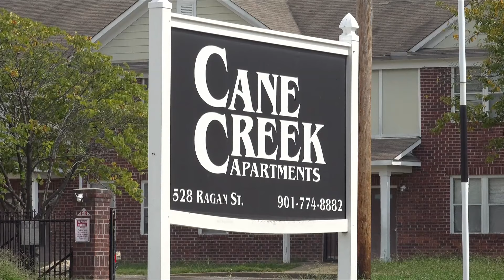Memphis woman has not had air conditioning in almost a month | Cane Creek Apartments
A Cane Creek Apartments tenant is fed up with management not fixing her apartment, which is crawling with bugs and has no AC.